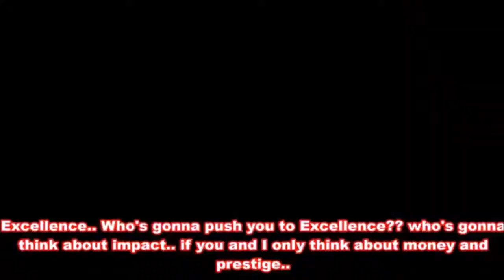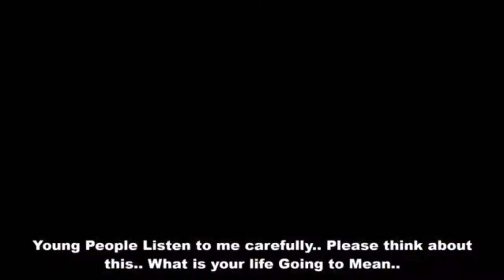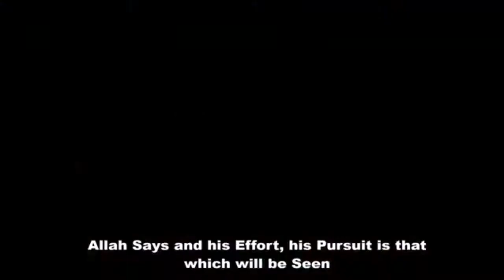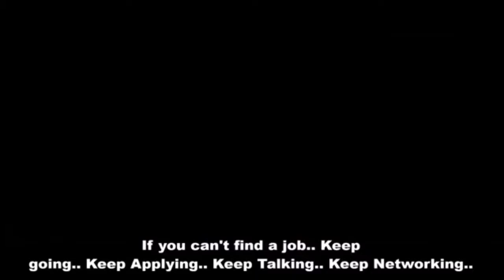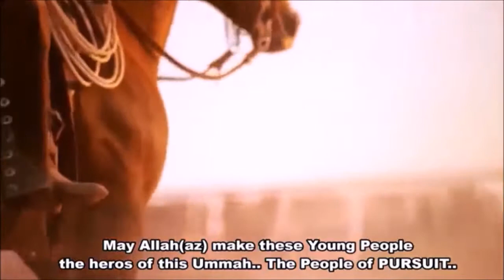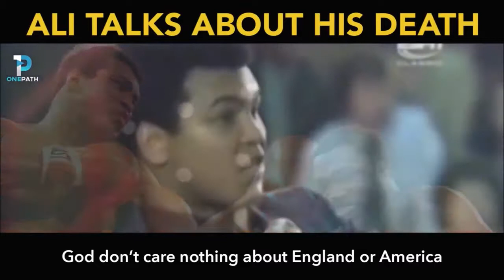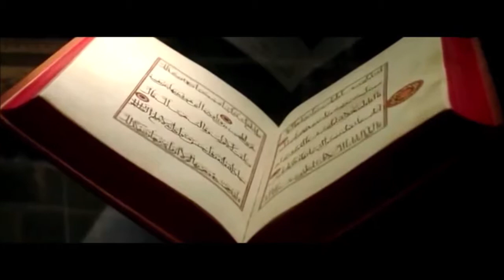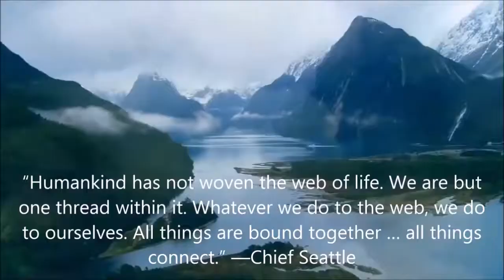Inspirational Art Video about Islam philosophy (Episode 1)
Inspirational Video about Islam Philosophy (Motivating movie scenes,  Amazing quotes from movies and documentaries, Inspiring persons, and Beautiful messages, and verses from The Holy Quran).

The theme of the video is about religious beliefs and philosophy. I don't own the copy rights for respectively sharing the inspirational movieclips. Only for the intellectual value, religious and historic study and for the entertainment.
The languages are based on English and Arabic.

A motivating and entertaining video about religion, religious beliefs, peaceful sayings, messages and philosophy. Strong quotes in English and Arabic with both literature, art, film and nature. Enjoy. 😁 🕌☪️

Scientific Miracles Of The Quran - Mind Blowing Science Facts Research (All parts 1 - 17 - Full English Documentary incl. English Subtitles):

Theme: Favorite Movies about Arabic, Islam & Muslim culture. Films about Belief & Culture (ex. Plot,historic,Science,Art & Culture. Also Muslims Character personalities):

Arn The Knight Templar 2007 scene (Arn & Saladin Meeting Conversation movieclip).

The inspirational movie scene show (Greatness quotes from movies Part 1):
The inspirational movie scene show (Greatness quotes from movies Part 2):
The Inspirational Movie Scene Show Episode 3 (Part. 3, Fanmade Motivational Video, 2019):